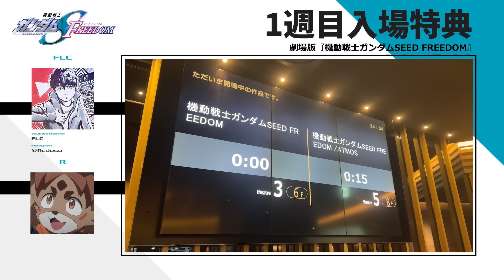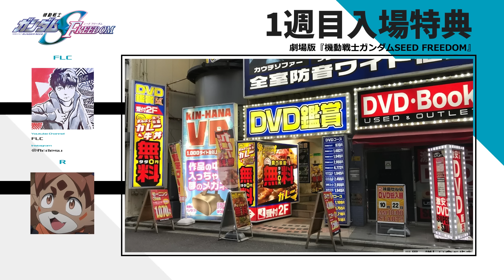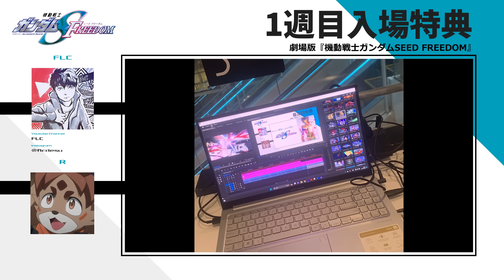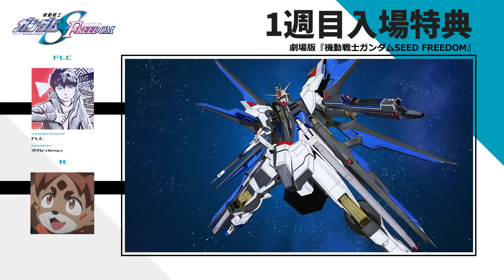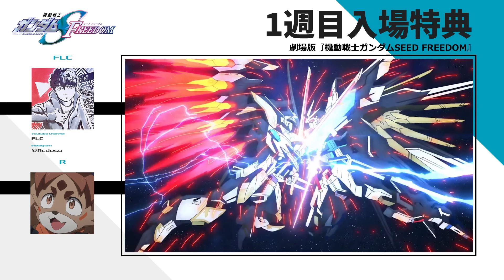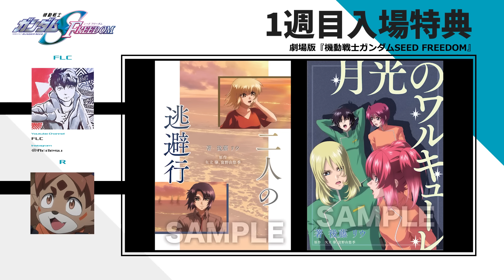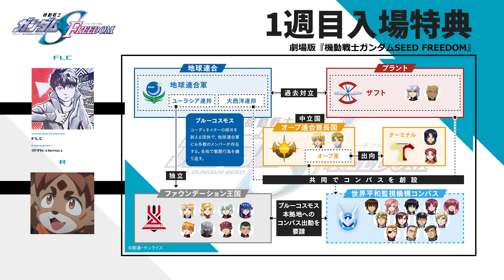【劇透全開/SEED】卡嘉蓮大平反！補完電影情節！SEED FREEDOM一周目入場特典小說解讀 (SEEDフリーダム/SEED FREEDOM/高達/廣東話) | FLC談ACG feat. R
謝謝大家喜歡上一條觀後感～
今次為大家送上特典小說的內容
希望大家也喜歡！

本片全條均含有劇透
觀賞之前建議自行斟酌

要照顧出片速度的關係
本系列不設字幕 敬請見諒
▸  METAL ROBOT魂 天意高達 設定解說: 複製人的缺陷？邏輯辯論大師！基拉最後還是沒有講贏他